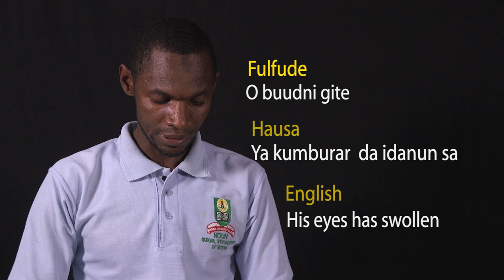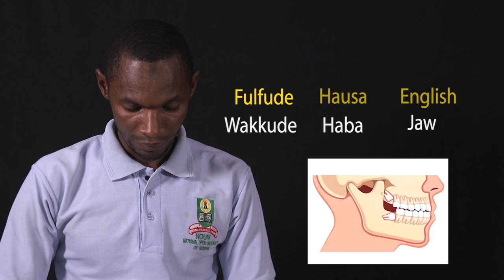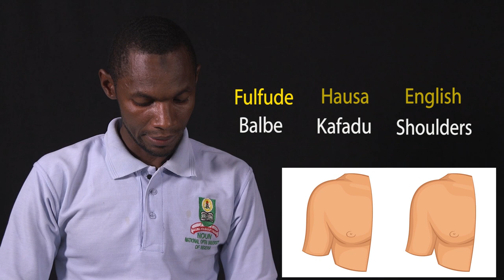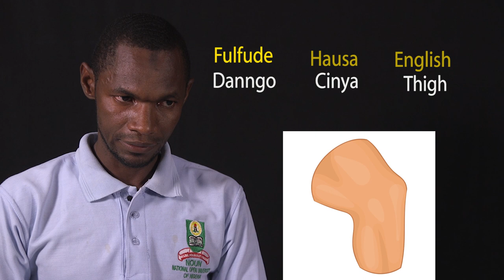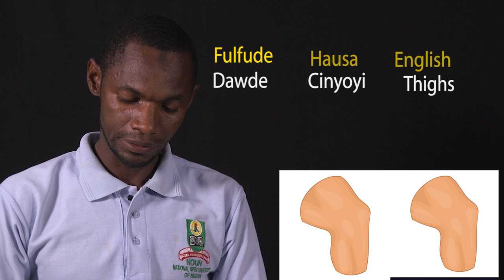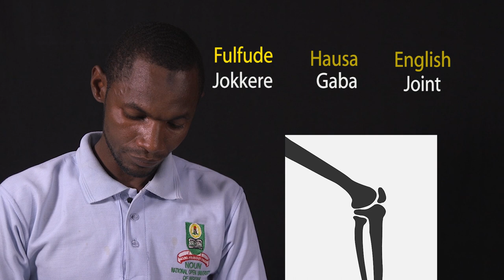Preview: Fulfulde Language Video, based on Ekkita Fulfulde [Mu Koyi Fulatanci]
The first of a series of short videos on learning the Fulfulde (Pulaar) language of the Fulani. This series is based on Bauchi, and Gombe  Nigeria, variety of Fulfulde. The book was written by Mrs. Adda Laraba Ahmed Kawu. This video is a PREVIEW of 32 videos in the series that will be uploaded eventually.

Executive Producer and Director: Abdalla Uba Adamu
Script, Camera, Editing: Bidemi